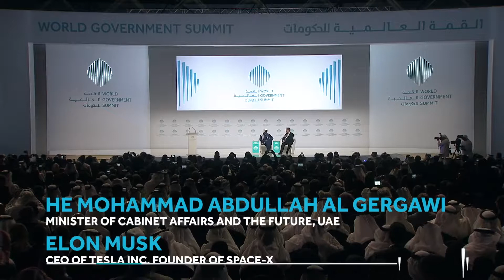WGS17 Session A Conversation with Elon Musk